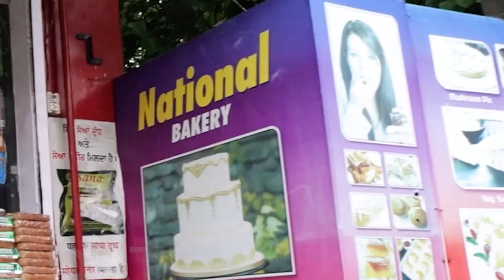Our business has seen a difference of at least 30 to 40 percent | GBC UPDATE